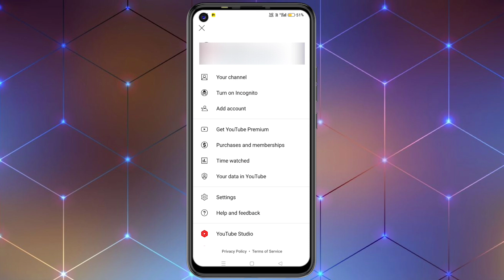अपने you tube channel का link कैसे copy करें🤗🔥😱। how to copy youtube channel link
Hi
I'm digital gupta. Welcome to our you tube channel .

Dosto aj ki is video mei meine apko btaya hai ki apne you tube channel ke link ko keise copy karna hai . Bahut hi asaan tarika bataya hai . Ummeed hai ki apko yeh video bahut pasand aayegi .

hi guys! Friends, on this channel, we will tell you all about such apps for editing vedios and photos, in which you can make them very beautiful by applying songs, fonts and style on photos and vedio in a very easy way.